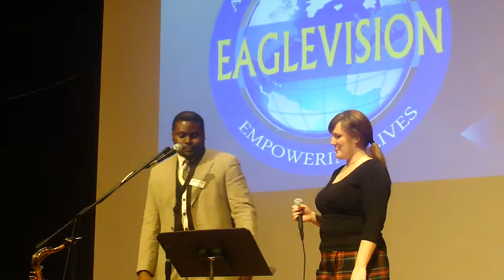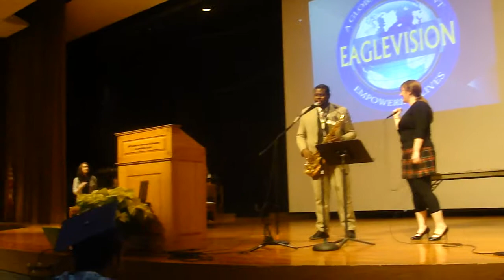This Christmas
Tony Woods and Kristen Cambern singing at Eaglevision GED graduation.